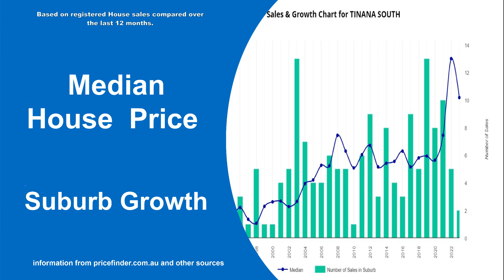Real estate market update July 2023 | Tinana South | Maryborough | Property Brokerage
Real estate market update for July 2023 in Tinana South Maryborough.
Homes For in Sale Tinana South. Homes for rent in Tinana South. other real estate market information